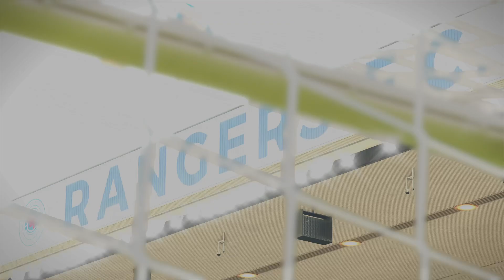PRO EVOLUTION SOCCER 2019 1st Online Win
1st Online Win On Challenge Cup